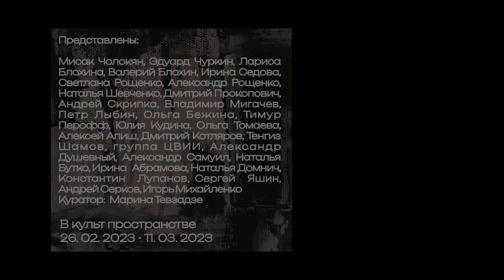ВЫСТАВКА СОВРЕМЕННОЙ ЖИВОПИСИ \ КУДА ПОЙТИ В Краснодаре? пустое место Краснодар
ВЫСТАВКА СОВРЕМЕННОЙ ЖИВОПИСИ ! видео с открытия выставки современного искусства в Краснодаре .

КУДА ПОЙТИ В Краснодаре? пустое место Краснодар
В 20:00 состоится живой концерт Misha Braun "Heart Beat".

На выставке будут представлены работы 25 художников.

В рамках проекта с 26.02.23 по 11.03.23 будут проходить лекции, показы видео и обсуждения живописи.
Куратор проекта: Марина Тевзадзе.

Открытие самого выставочного проекта состоится 26 февраля в 19:00
в культпространстве “Пустое Место”
по адресу: ул. Зиповская 5/33

С 23.02 до 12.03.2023 в Краснодарском краевом художественном музее имени Ф.А. Коваленко.

В Краснодарском краевом художественном музее имени Ф.А. Коваленко открывается выставка современных краснодарских художников «Анатомия живописи». Выставочный проект включает в себя все виды современной живописи, от реалистической до абстрактной, в которых присутствует ярко выраженная художественная идея.

МЕСТО
Культпространство "Пустое место"
ул Зиповская, д 5/33
ВЫСТАВКА «АНАТОМИЯ ЖИВОПИСИ»
Выставка современной краснодарской живописи.
Выставочный проект включает в себя все виды современной живописи, от реалистической до абстрактной, в которых присутствует ярко выраженная  художественная идея.
Возрастная категория: 16+
Можно посетить по Пушкинской карте